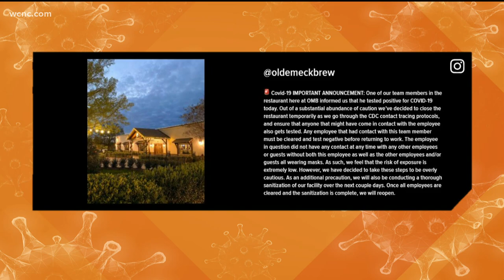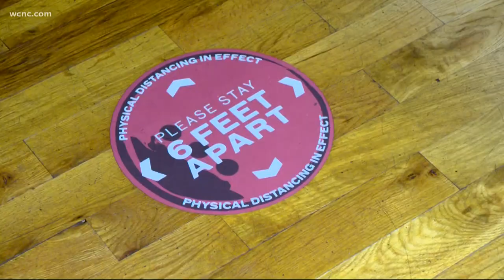Charlotte area businesses forced to temporarily close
Thomas Street Tavern, Olde Mecklenburg Brewery, Common Market and Gin Mill are among businesses that have temporarily closed in Charlotte due to employees testing positive for COVID-19. The closures come as cases in North Carolina skyrocket.

On Sunday, North Carolina health officials reported more than 6,400 new positive COVID-19 cases - a new record. The surge in cases is making local businesses in Charlotte fear for more restrictions.

“I wish people would take it more seriously,” said Stefan Huebner, the owner of Dot Dot Dot in the Park Road Shopping Center.

Huebner said as coronavirus cases continue to increase, they have already seen the impact in business.

"Since the outbreaks have gone up again we’re seeing less reservations,” Huebner said.

Huebner said business in the area had been on a positive streak.

"Since we reopened in June there has been slow gradual growth kind of, peaking in the middle of November," Huebner said.

Huebner says his customers are generally in the 30-50-year-old age group and tend to take precautions and health advice more seriously, and believes many are choosing to stay home now.

"We’re treading water,” said Andy Hollis, part-owner of Sir Edmond Halley's.